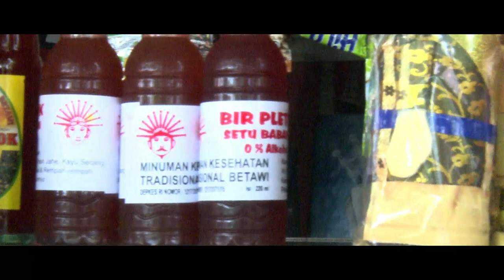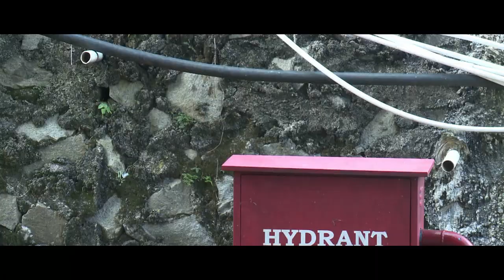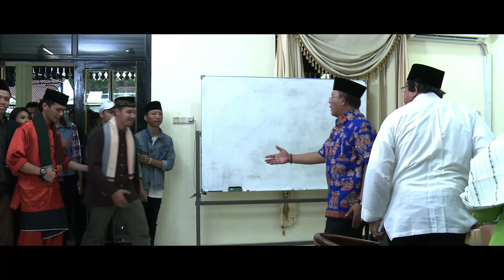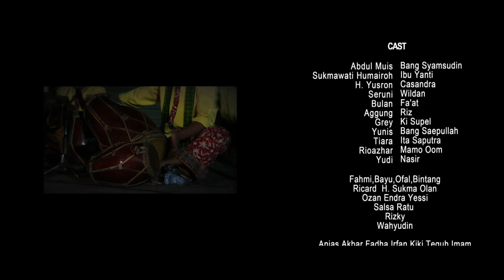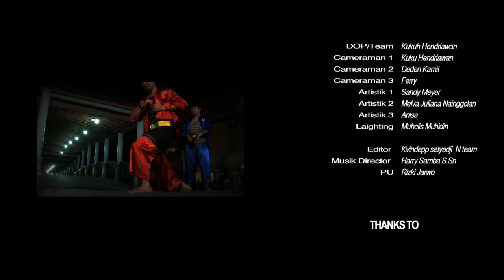BETAWI REBORN The Movie